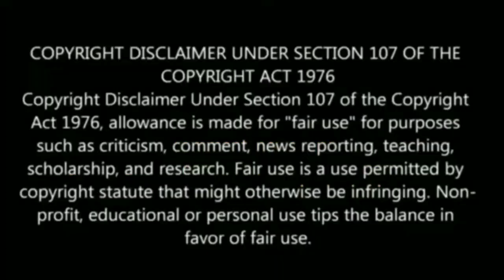செப்டம்பர் 19.வாய்ந்த புரட்டாசி சனிக்கிழமை!வீட்டில் பெருமாளை எப்படி வழிபட வேண்டும் தெரியுமா?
Tamil pesu

Like பண்ணுங்க
Share பண்ணுங்க